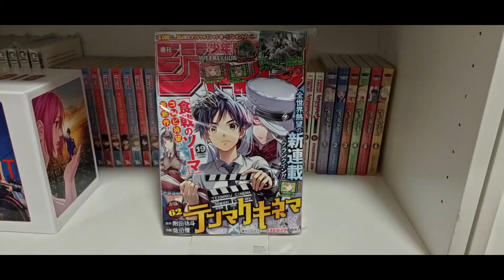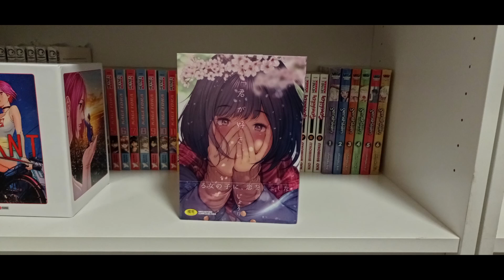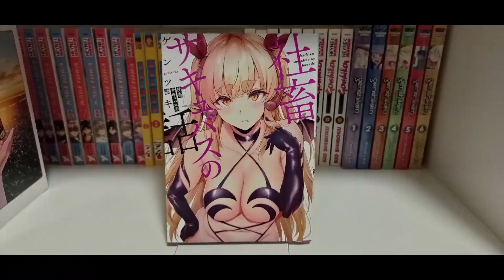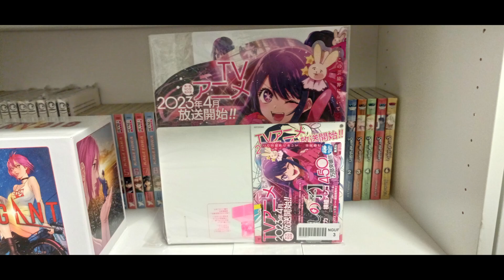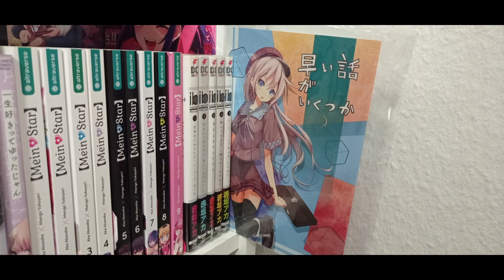Kleine Manga Japan Haul, von Jump bis Deko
Moin,

Die Pop gibts gut bei buyee oder zenmarket bei yahoo auction oder Mercari zu kaufen. Einfach seriennamen auf japanisch und "pop" dahinter eingeben. Oftmals auch schön zum stöbern.

BYE

0:00 Intro
0:18 Haul
0:38 Tenmaku Cinema Jump
1:17 FUE
1:37 Jorori
2:03 Gentsuki
2:49 Oshi no Ko